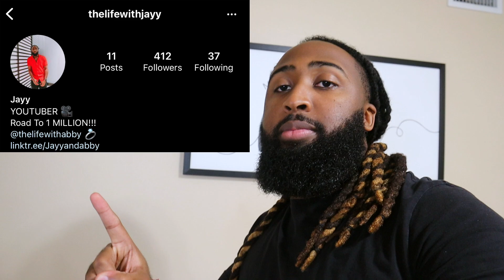Acting Like Im Going To Hit Her To See How She Reacts! *VERY BAD IDEA*